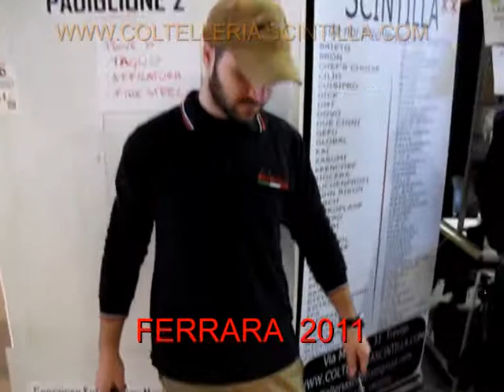FERRARA 2011 - MILITARIA - Coltelleria SCINTILLA Treviso